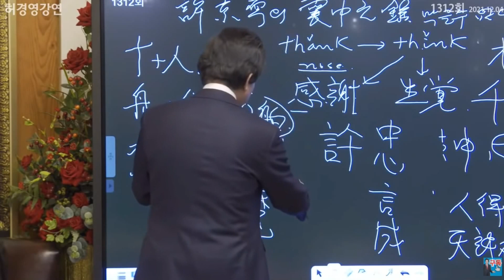'허'씨의 비밀: 십자가 위에 있는 그 사람의 말씀이다!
*나라를 살릴 수 있는 사람을 뽑아야!

추천채널:
*허경영강연